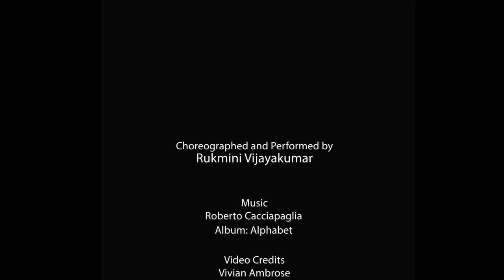"Unspoken" : Rukmini Vijayakumar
The Raadha Kalpa Dance Company presents:
Unspoken

It is hard to come to terms with losing a loved one. There are so many things that are left unsaid and we are robbed of their company, their laughter, their warmth. The first response is always guilt. What could I have said? What could I have done differently, to show how much I cherish their presence? Until the weight of the words that are left Unspoken is lifted, the joy that that permeates the memories of a loved one is never enjoyed.

Choreographed  and performed by:
Rukmini Vijayakumar

VIDEO CREDITS
Vivian Ambrose

Album: Alphabet